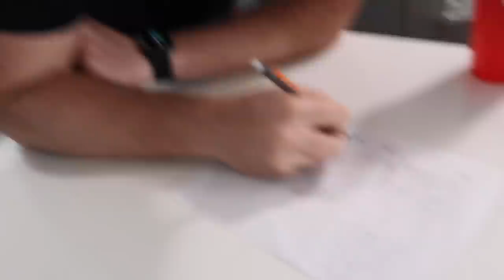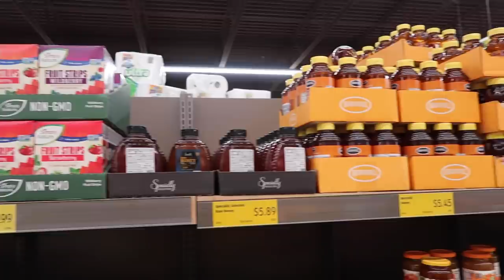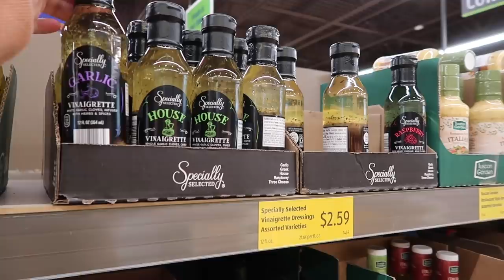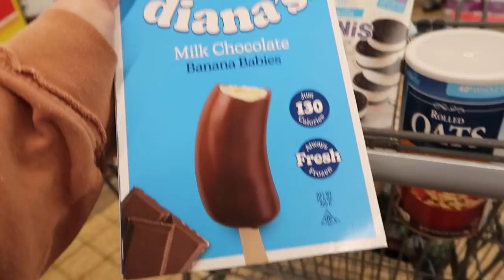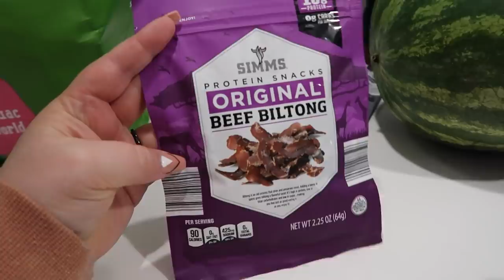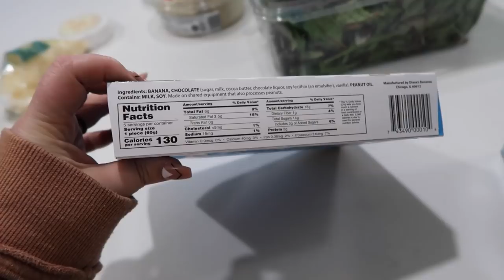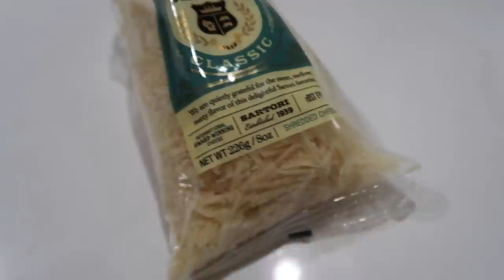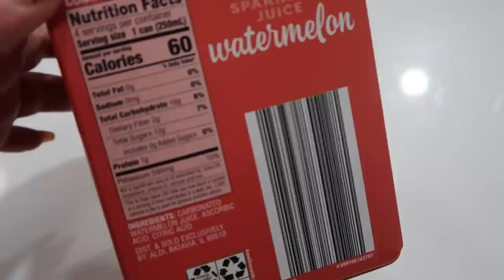ALDI Grocery Haul | first time at shopping aldi | finding subscribers recommendations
In this video, "ALDI Grocery Haul | first time at shopping aldi | finding subscribers recommendations" my husband and I go grocery shopping at Aldi for 10 of the items you (subscribers/commenters) recommended to me on the community page! We are so so excited to see what Aldi is all about!

00:00 The beginning
02:22 Making the list
06:00 Driving to Aldi
07:16 Going into Aldi
12:40 Sharing what we got!